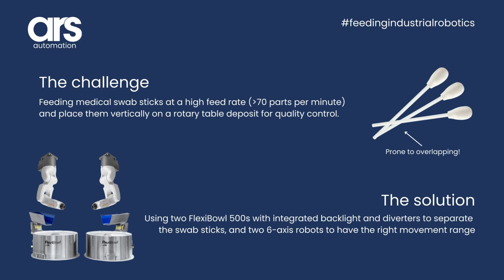FlexiBowl® | Flexible Parts Feeding System [Automated Medical Swab Stick Feeding]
In this video we present an innovative solution to the challenge of feeding medical swab sticks at a high feed rate of more than 70 parts per minute and placing them vertically on a rotary table deposit for quality control in the manufacturing process.

Our solution involves the use of two FlexiBowl® 500s with integrated backlight and diverters to separate the swab sticks, as well as two 6-axis robots to provide the necessary movement range.

This automation system ensures a high level of accuracy and efficiency in the manufacturing process, reducing errors and increasing productivity.

Topics
- Automated Medical Swab Stick Feeding
- Medical Swab Stick Manufacturing Automation
- FlexiBowl 500 for Medical Sectors
- Rotary Table Quality Control for Swab Sticks
- 6-Axis Robot Solution for Medical Swab Stick Manufacturing

*Ars Automation*
Via G. Vico, 7, 52100 Arezzo (AR) - Italy
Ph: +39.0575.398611